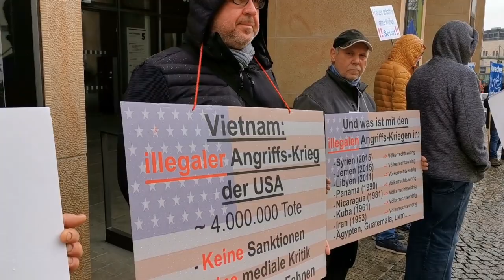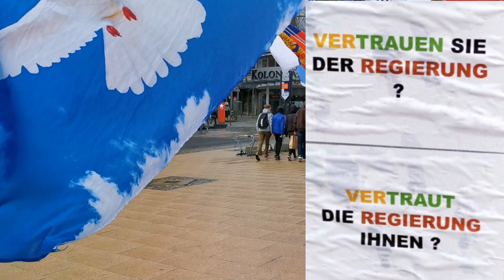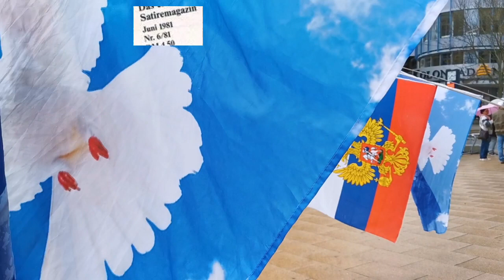Friedens-Mahnwache in Plauen am 1.April 2023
Friedens-Mahnwache in Plauen am 1. April 2023 und Worte zum Projekt ARD Leuchtturm
(Arbeitsgemeinschaft des redlichen Diskurses)

Quelle O-Ton: Georg Schramm (3-Sat)
Jimmy Gerum